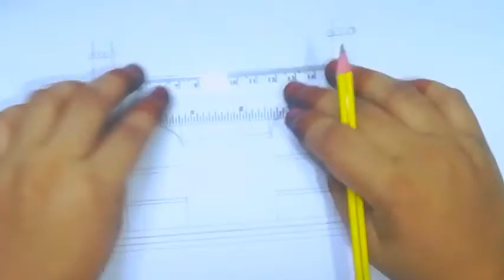How To Easily Draw A Mosque || Drawing Tutorial Step By Step